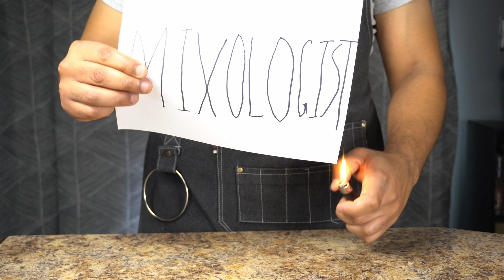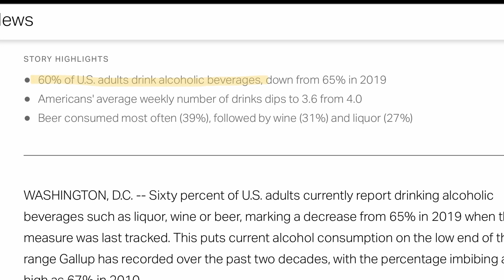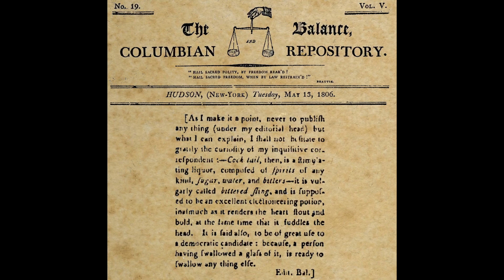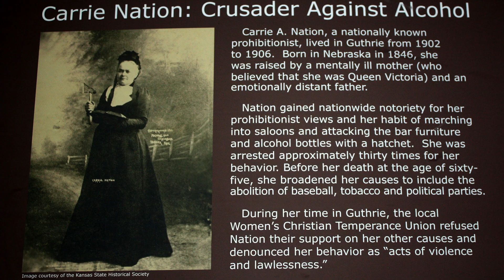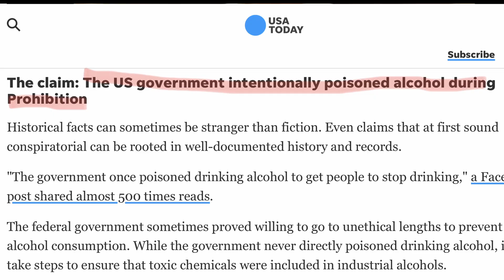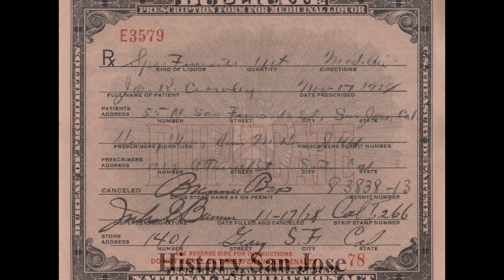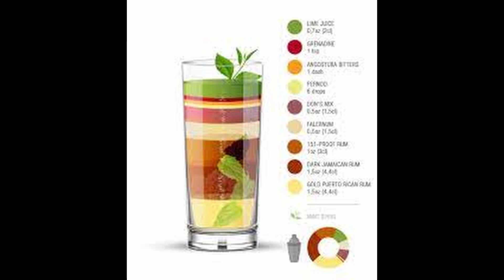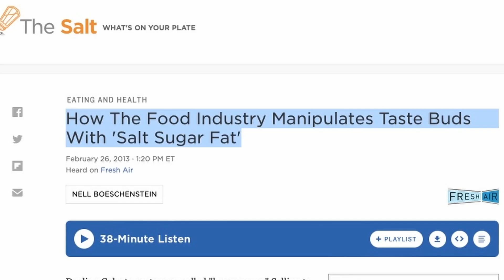WHAT happened to the COCKTAIL in America?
This is a brief and hopefully entertain view of the history of cocktails in American. Starting from the creation in the early history of America going all the way to present day. It's the good the bad and the ugly and how the cocktail rose back to greatness.